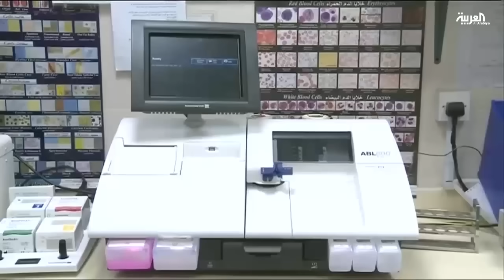المنشطات الجنسية هل تضر بصحة الرجل؟